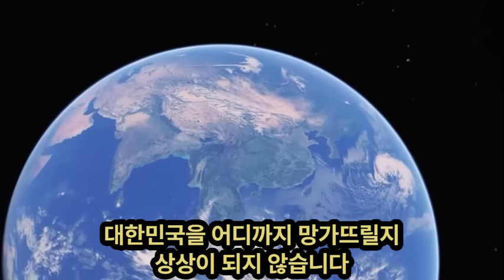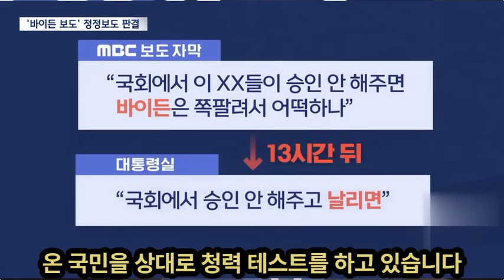한동훈이 싸움 포기한 유일한 상대 조국 창당대회에서 갑자기 터진 연호